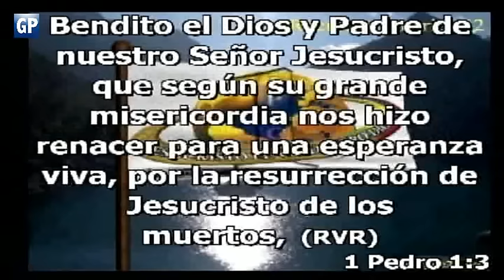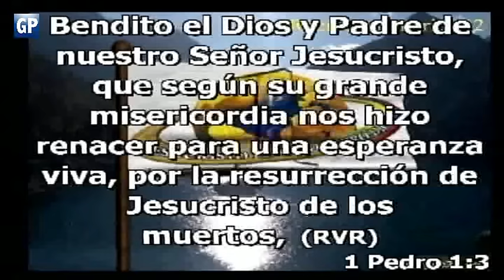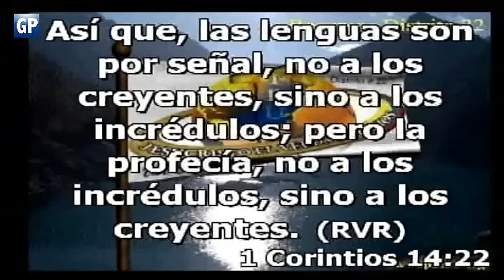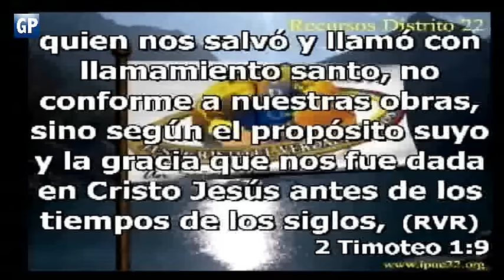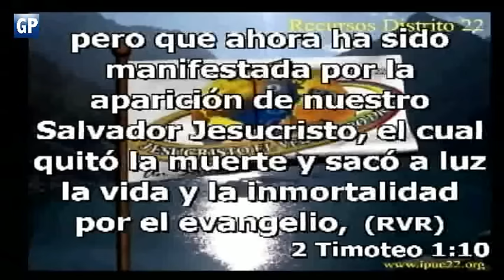Cuando SE ACABARÁ EL MUNDO - Eliseo Duarte | Generación Pentecostal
0:36 ¿En el mileno habrá gentiles, y habrá pecado?
15:55 ¿El divorcio es una doctrina fundamental?
19:55 ¿El agua es el símbolo del Espíritu y el fuego es el del juicio?
39:02 Que diferencia hay entre los hijos de Dios de Genesis 4:2
43:24 ¿Todos los hijos son engendrados por la Palabra de Dios?
51:12 ¿Qué son las glosolalias?
1:07:48 ¿Israel sacrificará corderos en el nuevo templo?
1:09:32 Explicación de algunos coros
1:10:45 ¿Dios hizo al hombre eterno y la muerte vino a causa del pecado?
1:18:05 ¿Esta bien enseñar que, el que no diezma le va mal?
1:20:44 ¿Cuándo Cristo levante la iglesia, todos los niños serán salvos?
1:25:56 ¿Por que no se puede vivir la vida cristiana sin el Espíritu Santo?

👇 NUESTROS CURSOS 👇
💥 CANTO
💥 PIANO
💥 GUITARRA
💥 BAJO
💥 BATERÍA
💥 PREDICACIÓN
💥 SONIDO Y GRABACIÓN
💥 PRODUCCIÓN MUSICAL
💥 CURSO BÍBLICO PARA NIÑOS

En nuestra Academia aprenderás Música Desde Cero, te enseñaremos el Método Secreto de las Academias más costosas, para que alumnos sin experiencia ni talento previo aprendan a ser unos excelentes músicos.

Aprende Música con el Mejor Equipo 🥳

🔹 Horarios Flexibles
🔹 Instructores Expertos
🔹 Para todas las edades
🔹 Precios únicos

Pregunta por la modalidad ❗PERSONALIZADA❗ donde estarás en clases privadas con el profesor, en donde tu crecimiento musical será a mayor velocidad. Tendrás la posibilidad de escoger tu horario de clases dentro de muchas opciones. Totalmente ¡GARANTIZADO!.

Tendrás la posibilidad de escoger tu horario de clases dentro de muchas opciones. Totalmente ¡GARANTIZADO!.

👉 ESTUDIA CON NOSOTROS 👈 Desde cualquier lugar del mundo donde te encuentres, puedes aprender música desde cero.

Ya son más de 3500 estudiantes que están en su proceso de aprendizaje con nosotros. Escríbenos ya mismo... ¡ÚLTIMOS CUPOS!